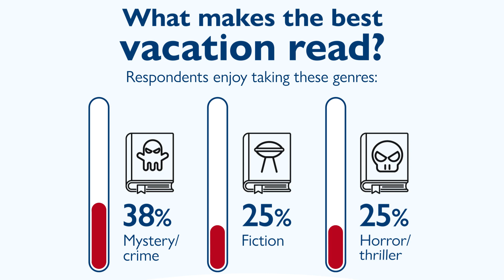Research reveals what your favorite literary genre says about you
People who like to read action/adventure books are the most generous tippers, according to new research.

A survey of 2,000 Americans who read frequently looked at the personality differences between lovers of different genres and found that adventure readers are the likeliest to tip over 20%.

Unsurprisingly, romance readers “always” or “often” daydream the most (37%), but are also the likeliest to say they worry often (52%).

Those who enjoy reading biographies, on the other hand, are the least likely to have worries regularly (49%).

Of all of the genres, fiction (37%), mystery or crime (35%) and romance (26%) are some of the most well-loved books.

On average, respondents spend 10 hours a week reading — although 45% admit they have their head in a book for longer than this — with those who prefer historical fiction or thriller books the likeliest to have the highest average time spent reading.

Conducted by OnePoll for Apple Vacations, the survey found that while most read from the comfort of their home like their bed (59%) or couch (51%), another 40% read while traveling and on vacation (31%).

Seven in 10 book lovers said they’re fascinated by stories because they’re a daily vacation away from life.

In fact, 47% say books are just as effective as vacations to “escape from real life for a while.”

Respondents love their books so much that 71% make reading a priority compared to other chores.

Three in four carve out time for reading at home (78%) and 66% also make time for reading while on vacation.

Those who enjoy romance books (82%) and adventure books (79%) especially prioritize time for reading on vacation.

They’re not the only ones: half of all book lovers said that books are an “essential” to bring while traveling (51%).

What makes the best vacation read? Respondents said mystery or crime books (38%), fiction (25%) or thriller books (25%) are the best for traveling.

Other criteria for the perfect vacation book are taking place at a similar location as the trip (45%), being a classic or old favorite (43%) or being outside of your comfort zone (31%).

According to respondents, the best places to read on vacation are by calming waters like the pool (38%) or the beach (32%).

“Whether they're downloading a new novel to their tablet or throwing a few paperbacks into their beach bag, reading continues to remain a popular travel pastime. Even when you're not able to get away, books can help provide an escape or inspire a new adventure!" said Dana Studebaker, vice president of marketing, consumer brands at Apple Leisure Group.

More than a third of those surveyed have also been inspired to travel somewhere because of a book (38%) and 77% of these respondents have followed through on these travels to places like Wordsworth’s home, the Great Wall of China and Peru.

And a majority of those who have found travel inspiration in books are currently planning that trip (71%) to destinations like South Africa, Costa Rica and New York.

Vacation spots vary by what book you enjoy, too. Romance readers enjoy family-friendly vacation spots the most (51%), while tropical getaways are favored alike by respondents who read fiction (39%) and non-fiction books (38%).

Interestingly, horror lovers are the only group to have a preference for small towns (44%).

“There are so many beautiful places in this world and sometimes that can make it hard to decide on where to plan a vacation. Reading about the many adventures of the characters in books often inspires me to get out and create my own exciting experience whether it means talking to a stranger in a coffee shop or planning the trip of a lifetime,” said Mike Lowery, head of global consumer business at Apple Leisure Group Vacations.

Survey methodology:
This random double-opt-in survey of 2,000 Americans who read regularly was commissioned by Apple Vacations between Dec. 1 and Dec. 4, 2023. It was conducted by market research company OnePoll, whose team members are members of the Market Research Society and have corporate membership to the American Association for Public Opinion Research (AAPOR) and the European Society for Opinion and Marketing Research (ESOMAR).